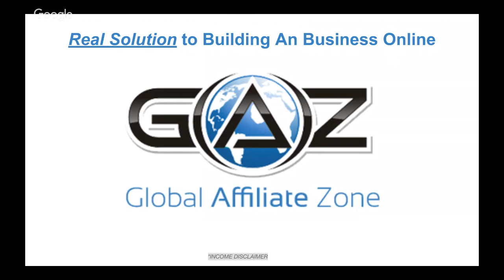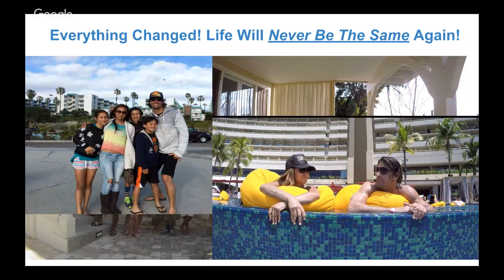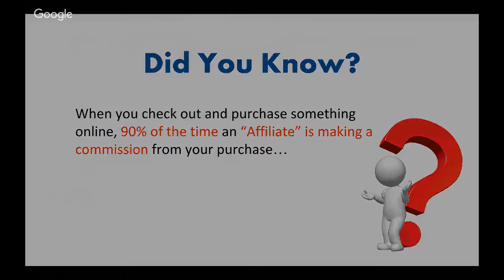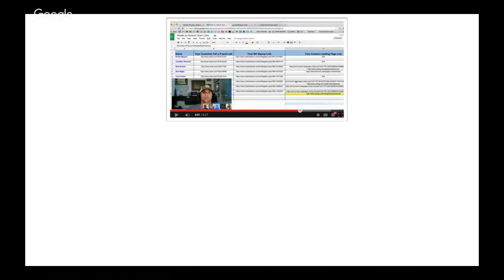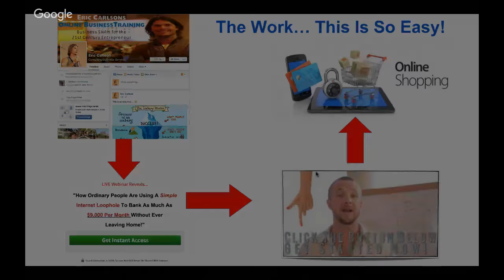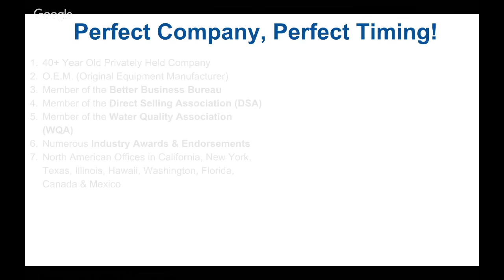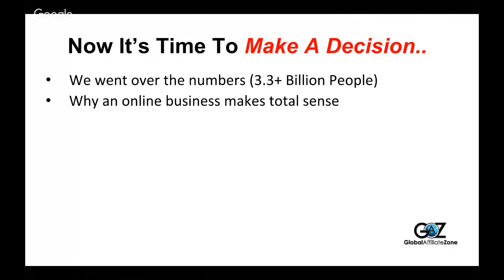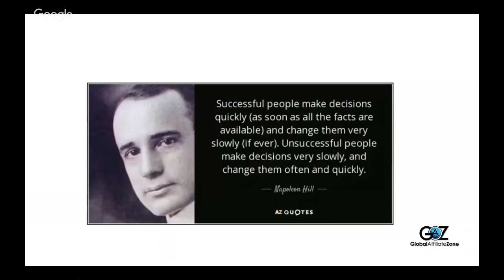GAZ Online Business DEMO